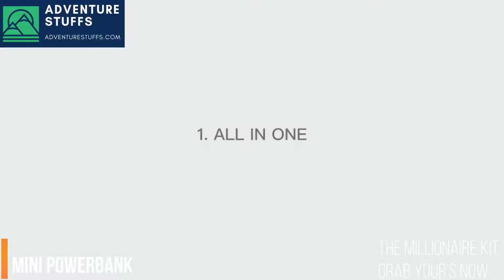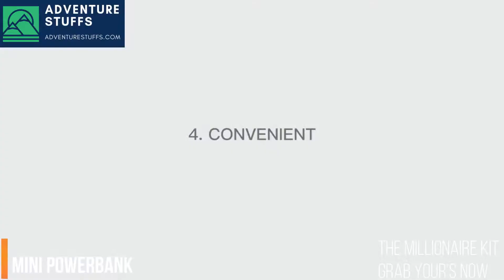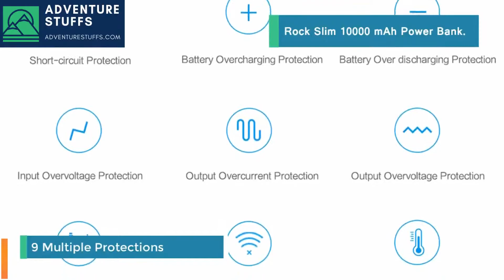Power In Your Pocket | Compact Powerful 1000Mah Power bank | The Millionaire Kit | Visit Description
We all have dreams of being much more than we are, yet it all seems out of reach. We see other people become successful and wish we were one of them. Once you see how we have all been “conditioned” form an early age we see why we are personally restricted.
Now No More
Now you Are Thinking That All Is Fine But How Would You Make An Million Dollar I Am Not Talking To You About Doing job Or Getting Money in Bank And wait till it make millions i am talking to you about an mastermind million dollar game plane
Just Invest Your time Build some Nice Stuff And Get Paid More Than You Think

No Question Asked 30Days Money Back Garneted 💲

(In Collaboration With Adventurestuffs.com) We Present You

• Mindset Training Course
• Daily Routine Management
• Motivation
• Boosting Your Daily Performance

The Million-Dollar Game Plan
• The 30 Best Potential Ways to Make An Million Bucks (Pure Profit) In 180 Days Without quieting your 9 to 5 job
• Passion to Skill Development kit
• Your Passion Will Make You A Million Dollar
• All Income Source Are Passive Income Source Just Invest Your Time Build some Nice Stuff and Get Paid
• Because You Have A Job You Are Earning Some Active Income So Just Save Some Money And Also
• Can Pay for Some Quick Good Results
• Full Step by Step Procedure and Daily Analyses And Check List

We Are Not Selling This Kit Directly Just Reason Is That This Is Kit Contains Most Advance Terms And Logical Facts And Truth About They Rich World And Life And How They Make That Huge Money
It Having More Chance That Most Of People Will Not Even Get What Exactly Things Will Work And It Is Tough TO Understand

30x More Powerful💪
30X More Money 💰
30X More Success Rate 🙌
30X More Work Is Same 24 Hrs 🏃‍♂️

• Free The Millionaire Kit
• Advance Digital Marketing Course
• Full Future E Commerce Kit
• An Multi Multi-Million Dollar Game-Plan With 70% Success Rate
• More Than 85% People Will Be A Millionaire In Just 90 Days
• A Multi-Million Dollar Game-Plan
• The 70 Best Potential Ways to Make Multi-Million Dollar
(Pure Profit) In 180 Days Without quieting your 9 to 5 job
• Selling Your Passion Work Skill Development kit
• Costumers Influencing

The One Time Investment Will Definitely Change Your Life If You Are Still Thinking Than one Day You Will Regret the Life Is Very Small Complete Your Dreams And Live The Life You Always Wanted to be

Copy anyone ' Content or rights

Video Credits - Pictures Shown In The Video Belongs To Be Respected Owner Video Creators And Not Me... I Am Not The Owner Off Any Pictures Showed In The Video

I Am Just Using It For Some Promotional Activity Not Supporting Ant Terrorism Or Any Hate rate in world if you have still issue you can just mail me I will remove the video